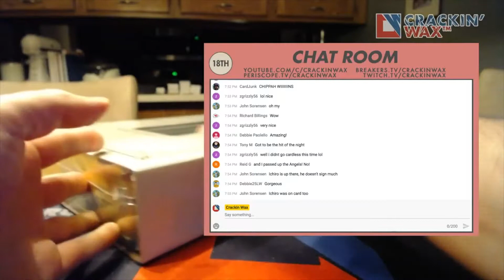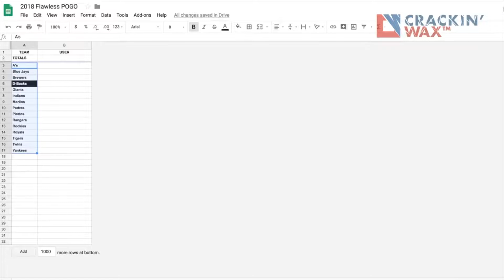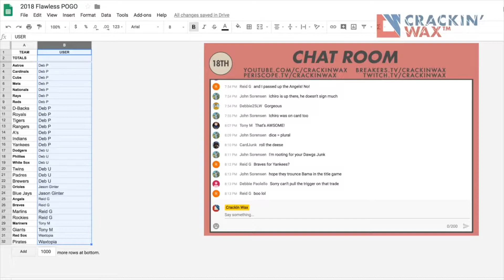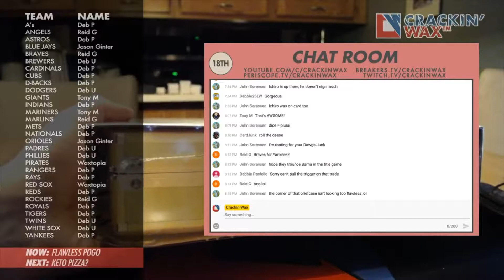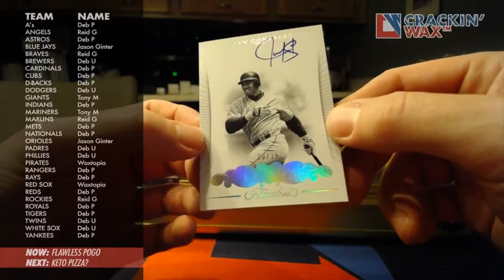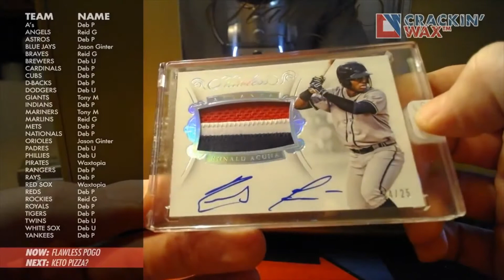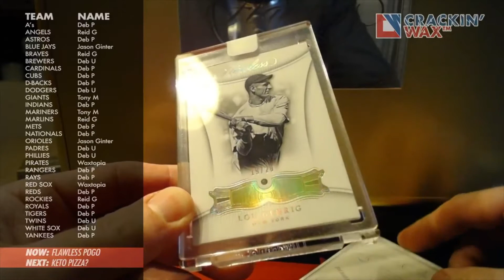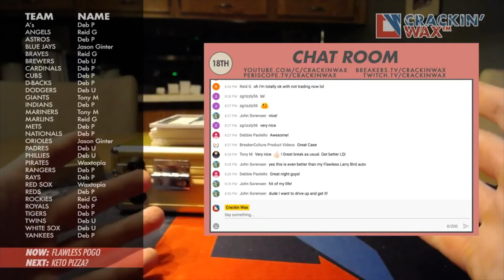2018 Panini Flawless Baseball POGO — High End Break Night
Breaking baseball boxes and cases live! Catch the replay of our 2018 Panini Flawless Baseball POGO (Pick-One-Get-One) from our HighEndBreakNight — featuring our pull of the year!

🚨 FREE CASE BREAK ALERT 🚨
We'll be hosting a FREE case break once we hit 1000 subscribers!